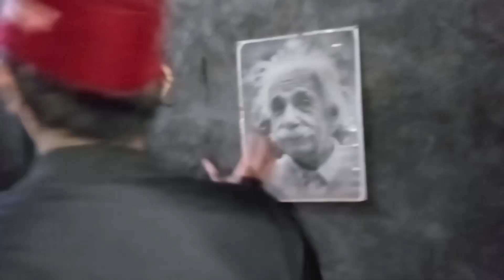PERBURUAN PUSAKA DI RUMAH KOSONG PART#1